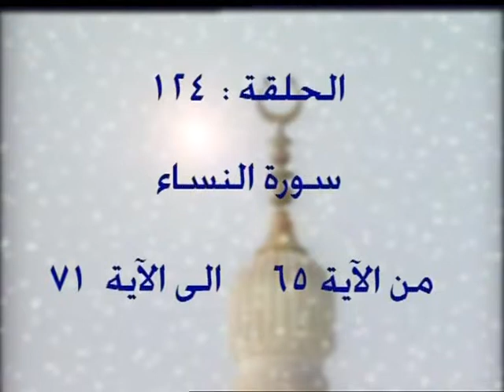124 - 4 - تفسير القرآن الكريم كاملا الشيخ عبد الرحمن عبد الخالق النساء الآيات 65-71